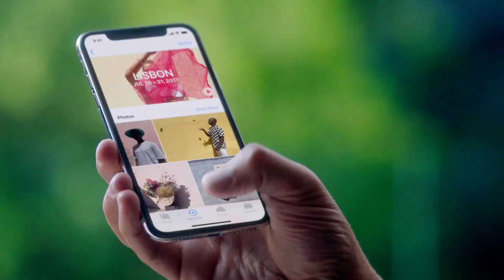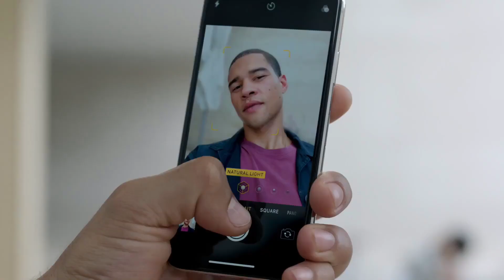Wax ka ogow iPhone X, iPhone 8, 8 Plus, iyo Apple watch 3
12kii september 2017, Shirkadda Apple waxay soo bandhigtay, iPhone X, iPhone 8, 8 Plus, Apple watch 3, iyo waxyaabo kale oo uu ku jiro iOS 11... Xog intaa ku kooban ayaad muuqaalkan ka heli kartaa!
Fadlan la wadaag asxaabtaada!